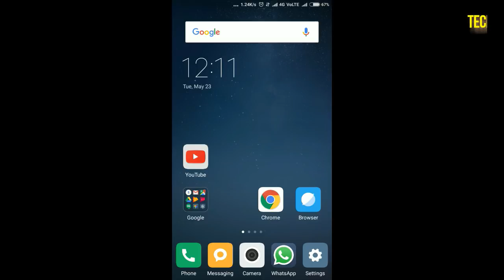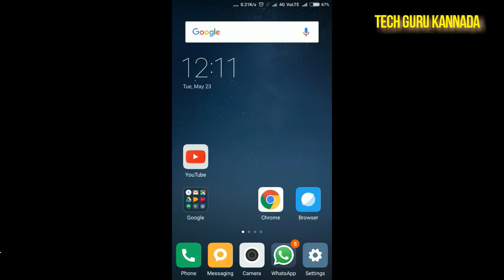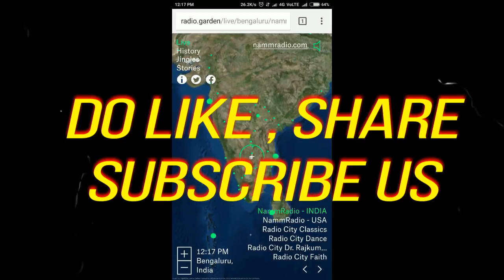Play Any Radio Stations of World on Mobile || Tech Guru Kannada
ಈ ವೀಡಿಯೊದಲ್ಲಿ ನಾನು ನಿಮಗೆ
ಜಗತ್ತಿನ ಯಾವುದೇ ರೇಡಿಯೋ ಸ್ಟೇಷನ್ ನ ನಿಮ್ಮ ಮೊಬೈಲ್ ನಲ್ಲಿ ತುಂಬಾ ಸುಲಭವಾಗಿ ಪ್ಲೇ ಮಾಡಿ
ಆನಂದಿಸಿ.

Queries Solved :
● Tune any Radio station in world
● Play Radio on Mobile
● Play FM from any part of World

◆ ಕಳೆದು ಹೋದ ಮೊಬೈಲ್ ಹುಡುಕುವುದು ಹೇಗೆ..?

For more Video on Tech And Health